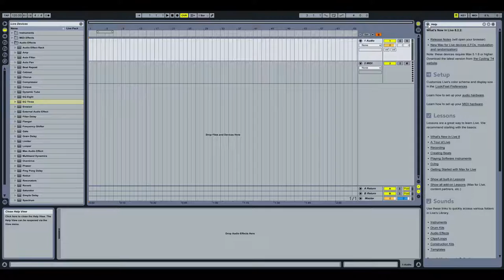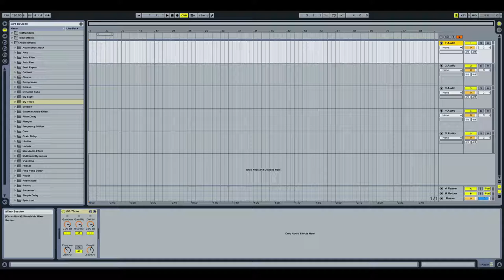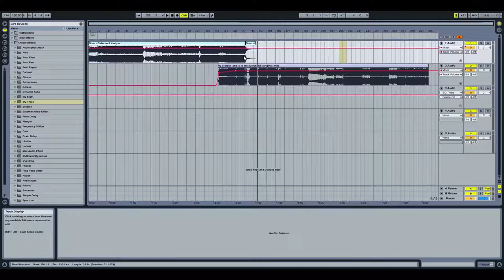HOW TO MAKE A HARDSTYLE MIX IN ABLETON PART 1 | Tutorial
Part 1 of my Ableton DJ mix tutorial. In this one we cover the basics of putting together a hardstyle mix in Ableton Live.

● Tracklist
1. Snap - Oldschool Nustyle
2. D-Block & S-Te-Fan - Evolutionz

Ableton live, duh.

● Usage of music

The purpose of this video is to promote the music that I love. Please support the artists by buying their tracks